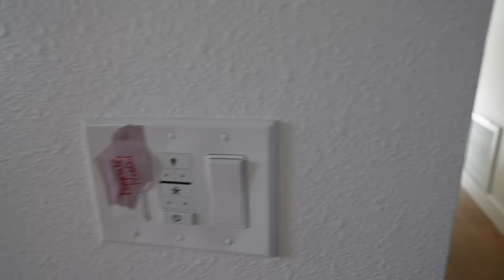Nos Mudamos El Proximo Fin De Semana + Cosas Buenas Pasa En Su Cumpleaños + Nos Pusieron Las Repisas